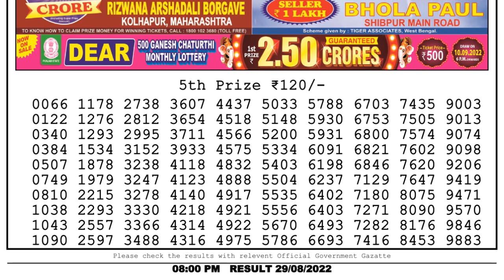🔴 Lottery Sambad Live 08:00pm 29/08/2022 Evening Nagaland State Dear Lottery Result Pdf Download